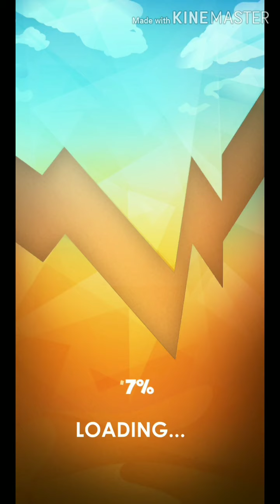City tank battle blitz world tank fighting games level 1 to 25 speedrun gameplay